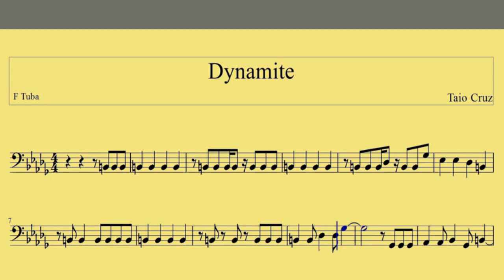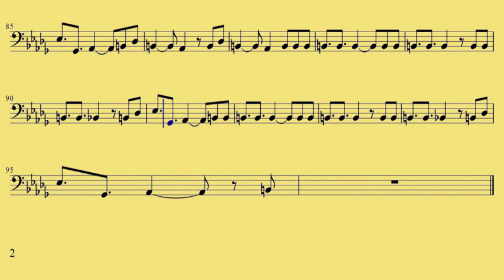F Tuba Dynamite Taio Cruz www downloadsheetmusic com br